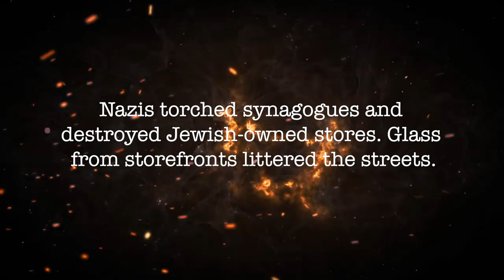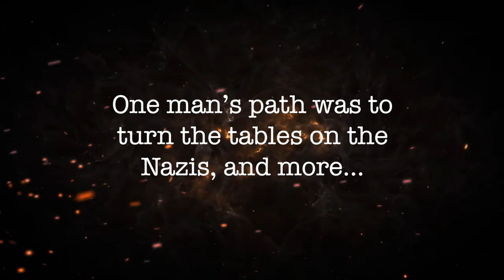Rebuilt from Broken Glass teaser: A Documentary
A MIRACLE 80 YEARS IN THE MAKING:
Fred Behrend witnessed the flames of Kristallnacht in 1938 at age 12, seeing synagogue after synagogue on fire, and was soon fleeing Nazi tyranny with his family for Cuba, the only country that would take them. But several years after entering America, he earned victory over the Nazis in his own way, including teaching democracy as a GI to German POWs and being assigned to watch over Wernher von Braun, a Nazi rocket scientist who later became the catalyst of the U.S. space program.  But at age 92, he discovered that a miracle 80 years in the making still awaited.

To give a tax-deductible donation to make this a reality, go to the Arts Guild New Jersey